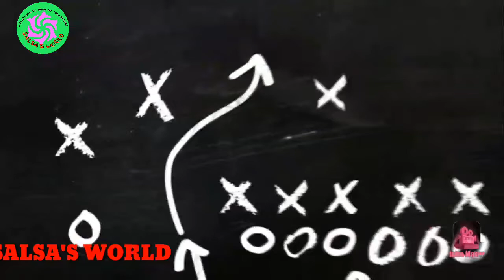Bread Sweet wheel|| രുചിയൂറും ബ്രെഡ് ചക്രം|| Snack With Bread||SALSA'S WORLD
novelmalayalam

STORY

AUTHOR

PRESENTING:
                   Salsamusthu

EDITING salsamusthu

Salsas world
Salsas world stories
Shahul malayil
rahmath kunjol
Novel malayalam
Salsa musthu
Malayalam novel
Pratilipi stories
Pratilipi love story malayalam
Romance
Love story
Kaliveed
Santhwanam
Manassinakkare
Mounaraagam
Kudumbavilakk
Pranayam
realstorymalayalam
MALAYALAM STORYS
storyteller
Storyteller malayalam
Storyteller channel
Storyteller album
Storyteller audio book hear it is bread sweet wheel.its taste is awesome.hope you enjoy it

Instagram :I'm on Instagram as @salsamusthu. Install the app to follow my photos and videos.